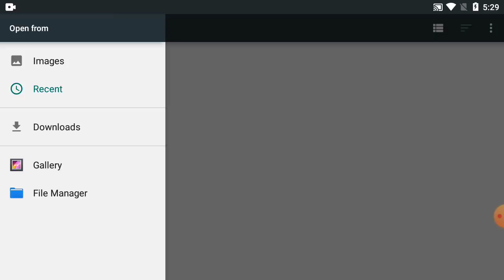How To Joint Picture Editing Part 84 Background change in PixelLab cc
This video now very easy trying to showing how to shoot professional Photo Editing with mobile phone very easily and how to makes proper professional Photo Editing with your android mobile and how to quick shoot youtube video with using any Laptop.